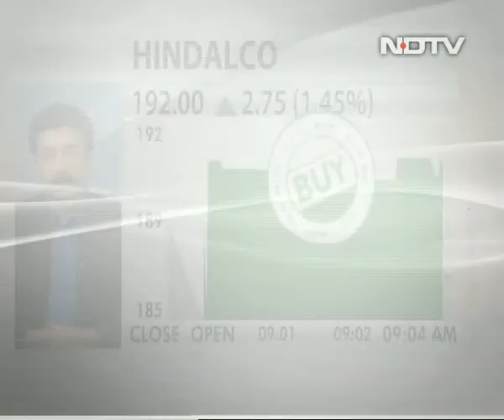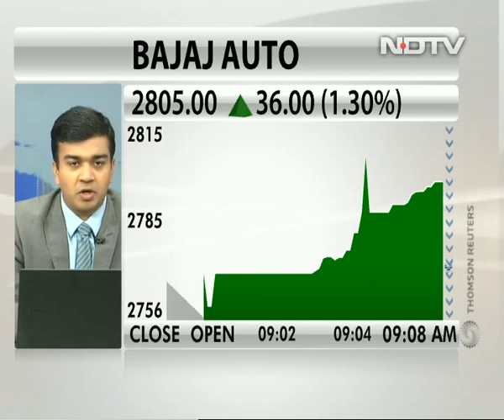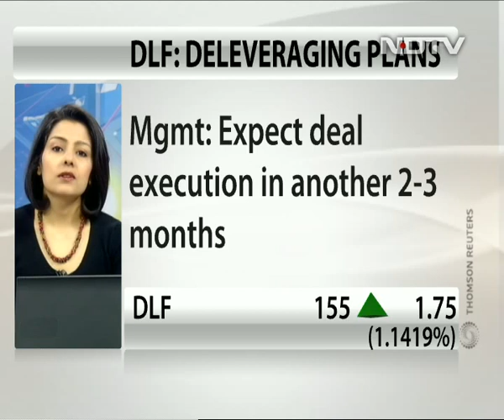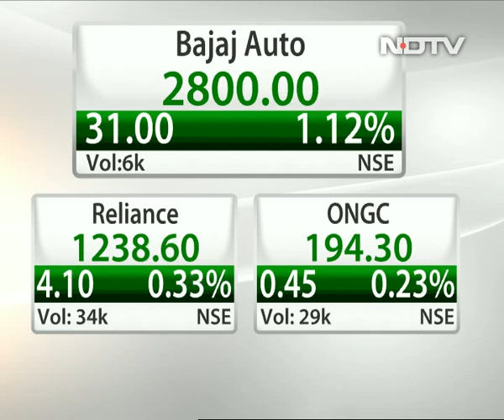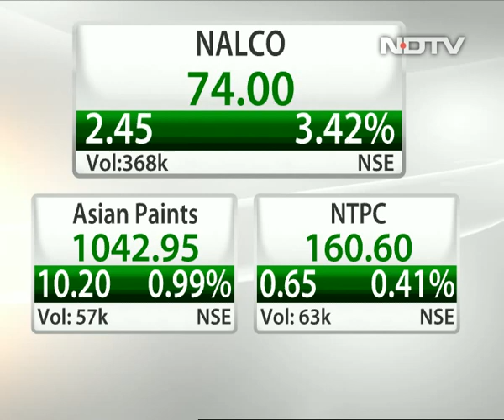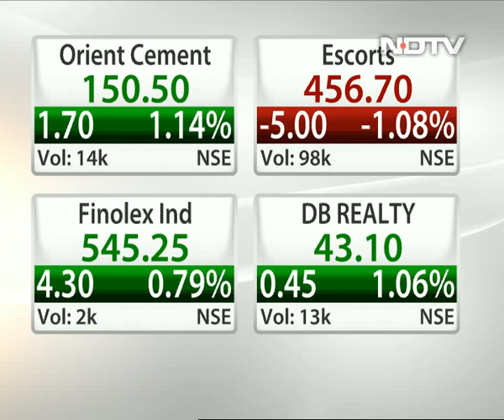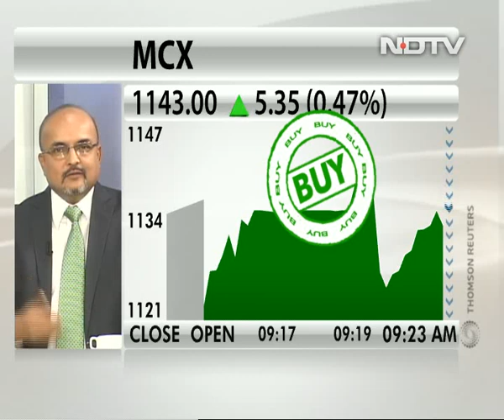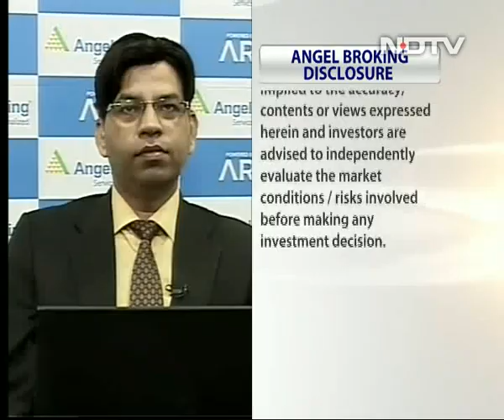Buy Hindalco, Finolex Cables: Gaurang Shah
Gaurang Shah of Geojit BNP Paribas said that he likes Hindalco and Finolex Cables shares from a long-term perspective. He has a target of Rs 225 for Hindalco and Rs 525 for Finolex Cables.